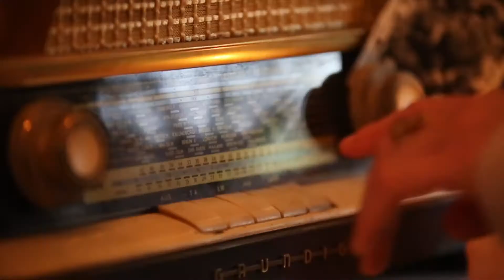Christmas with KOENIC